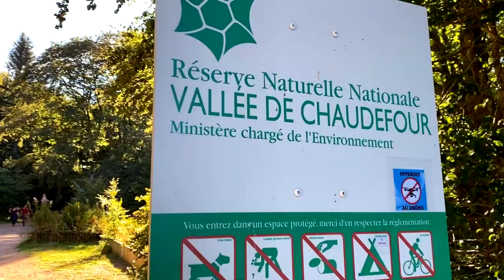Vlog Puy de Dome #1 A la découverte de l'Auvergne !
Voici mon premier Vlog (Puy de Dome).

Département incontournable de l'Auvergne c'est le Puy de Dome et ses nombreux volcans. Un spectacle naturel.

Auvergne
Puy de Dome
Vlog

Song: SEA - I Wish (feat. yaeow